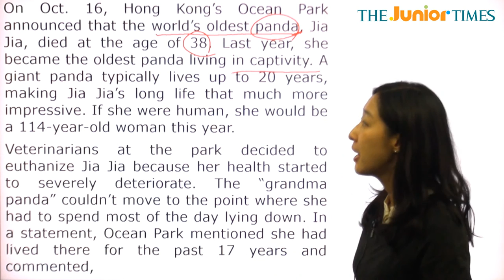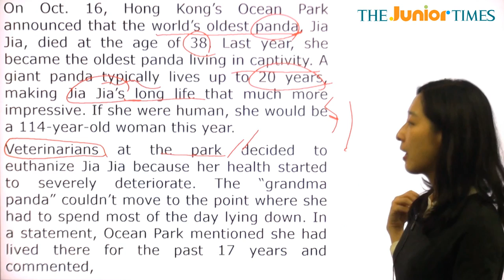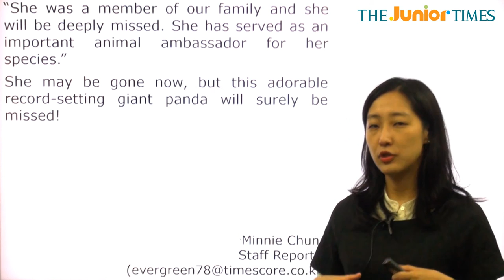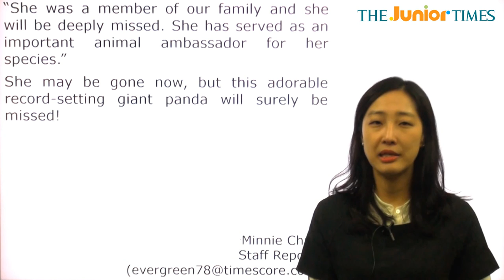We Will Greatly Miss You - 전나리 선생님과 함께 하는 Hot Issue 동영상 강의 ( The Junior Times - No.655 )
너무 보고 싶을 거야